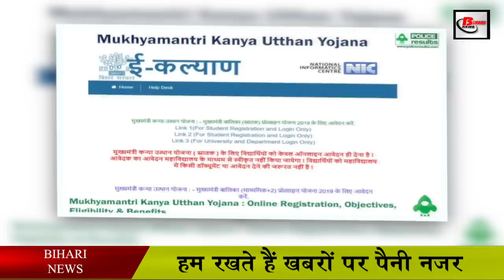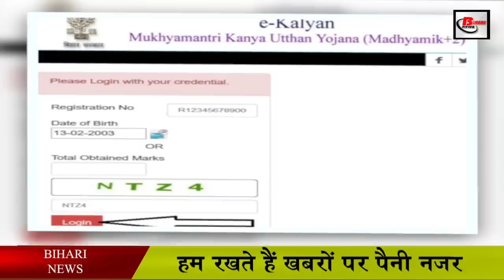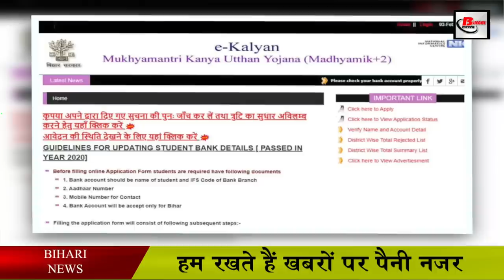बिहार में ग्रेजुएशन पास लड़कियों को मिलेगा 50 हज़ार रुपए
The amount of MukhyamantriKanyaUtthanYojana has been increased by the Government of Bihar, while this amount is being given more than double to the students who pass 12th, with the intention of encouraging students to study, in the academic year 2021 -25 thousand rupees are being given to the students who pass the 22nd to 12th, and Rs. 50 thousand is being given to the students who complete their graduation.